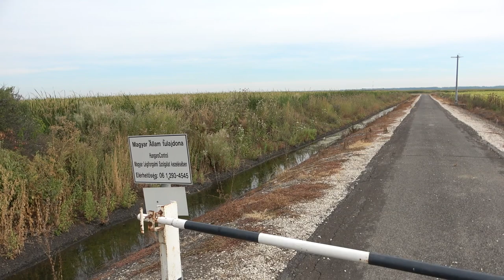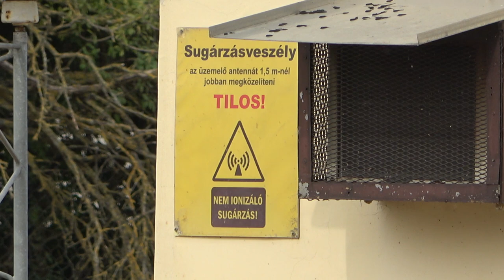2022 Békés ( BKS) VOR antenna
Bankszámla:
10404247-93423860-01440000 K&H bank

Annyiszor elmentem már mellette most megnéztem közelebbről ezt a VOR antennát és a hozzá tartozó másik antennát.